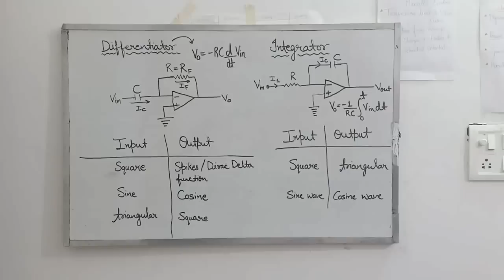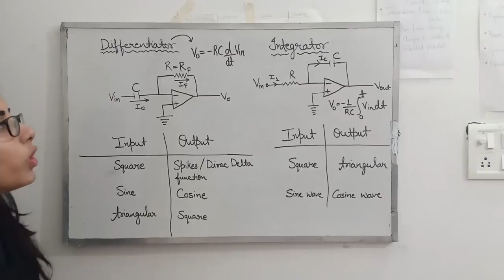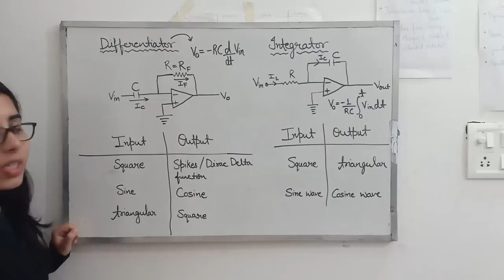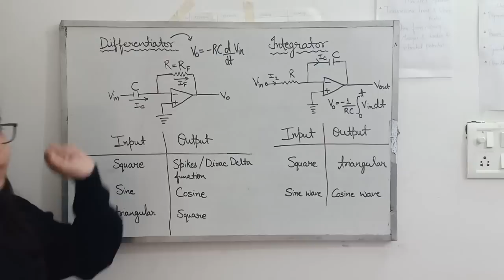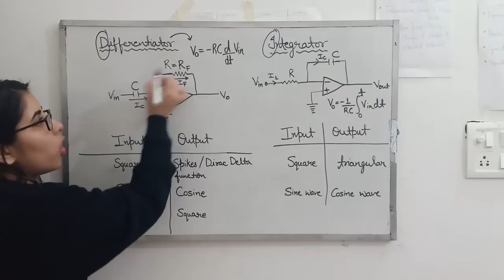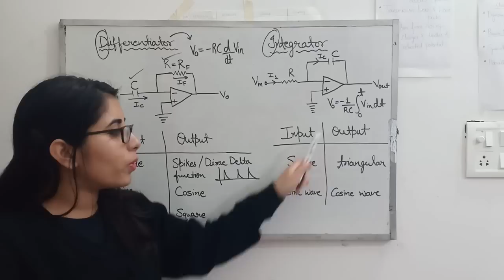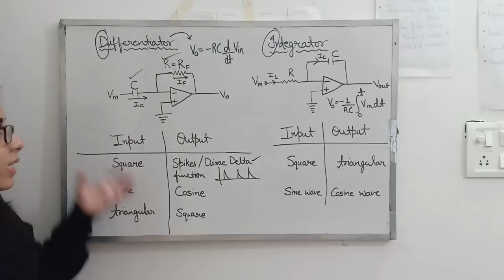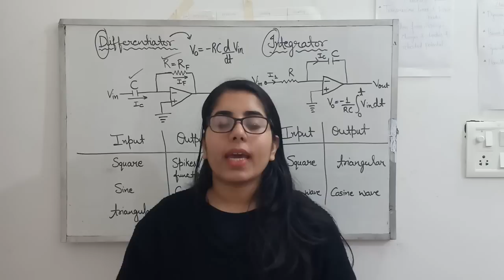Integrator and Differentiator| int. sin x | = cos x | NET/GATE PHYSICS EXAMS | ELECTRONICS